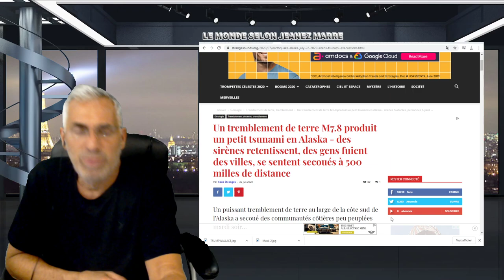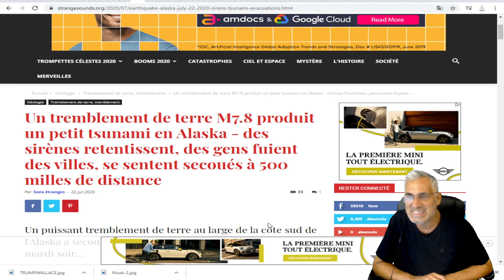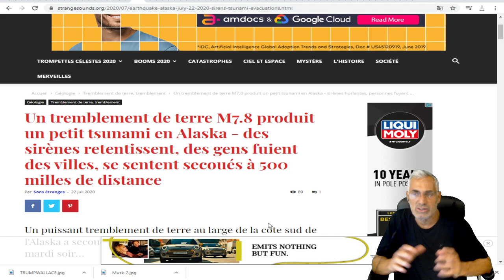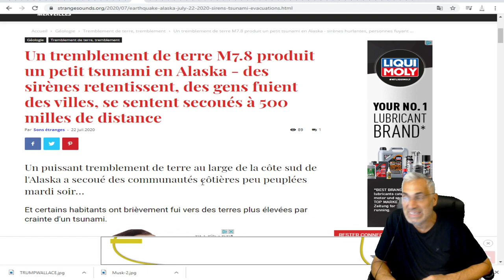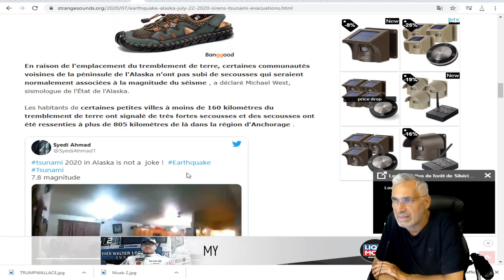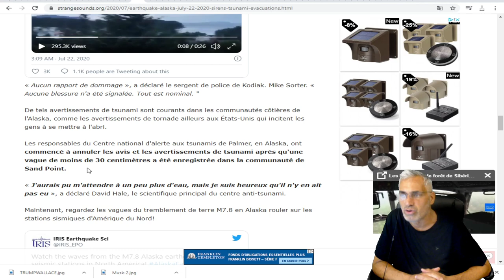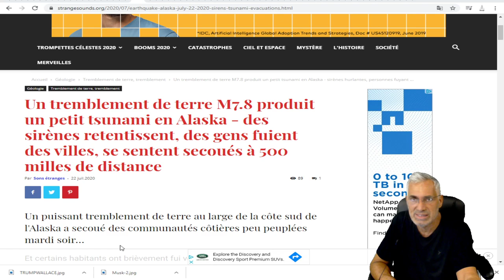tremblement de terre M7.8 produit un petit tsunami en Alaska;des gens fuient les villes.